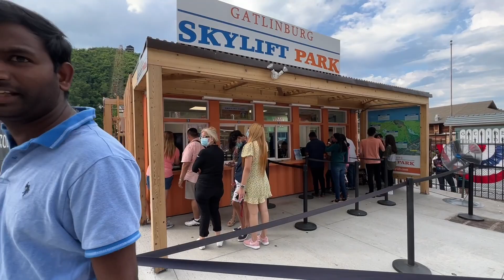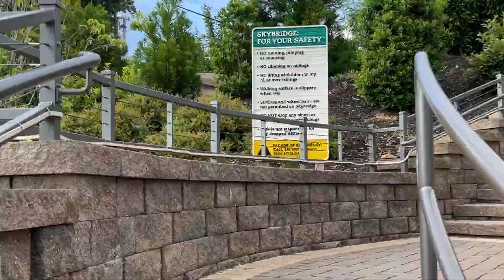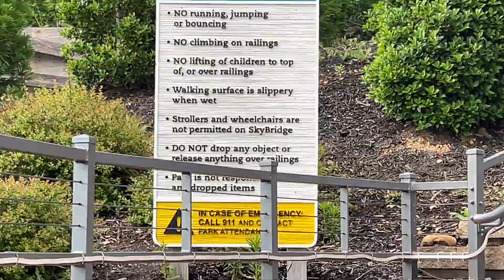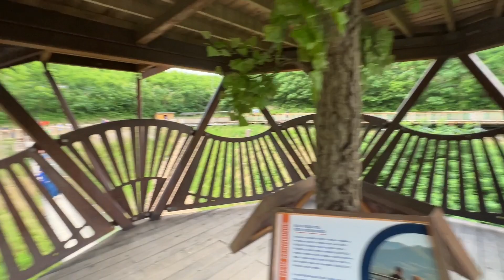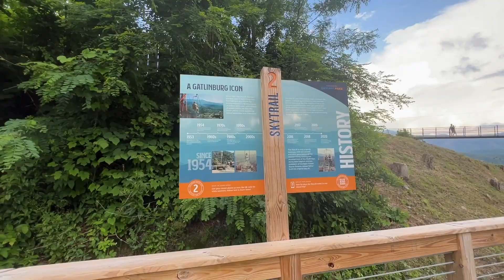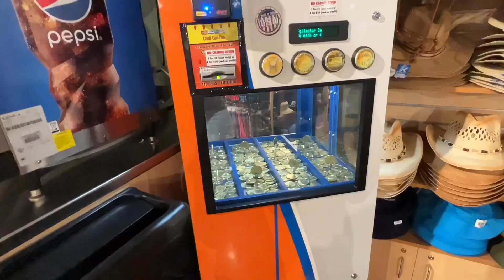మా vacation ..@ The Great Smoky Mountains | Tennessee | Nandu Telugu Vlogs In USA